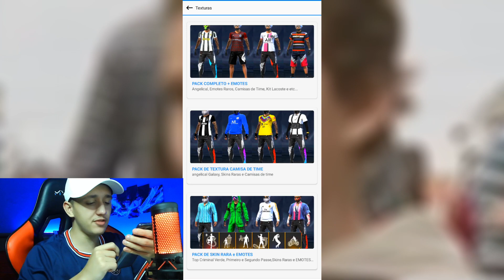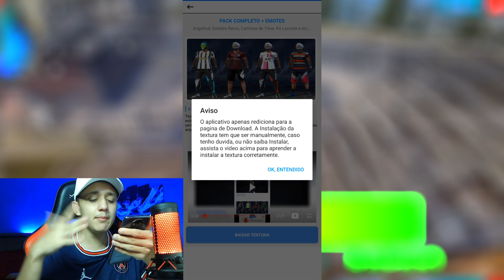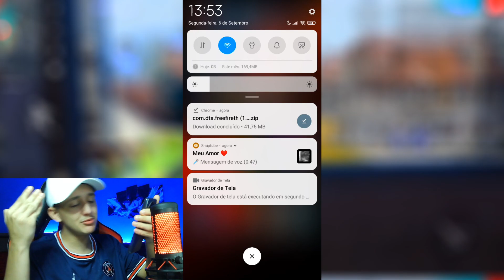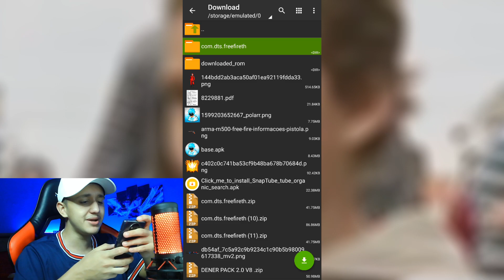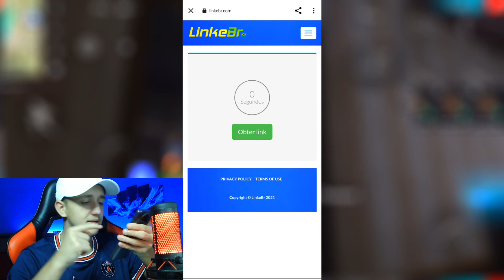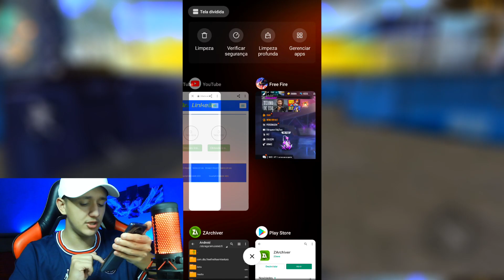ESSE APLICATIVO É MELHOR QUE TEXTURA! TEXTURA QUE TODOS PODEM VER 😳 TEXTURA SEM BAN! LINK DIRETO!